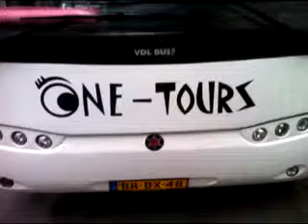Foto's One - Look Tours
Diverse foto's op bestemmingen in binnen en buitenland !